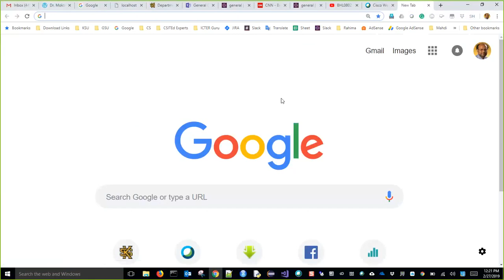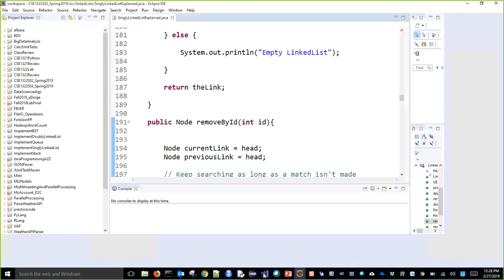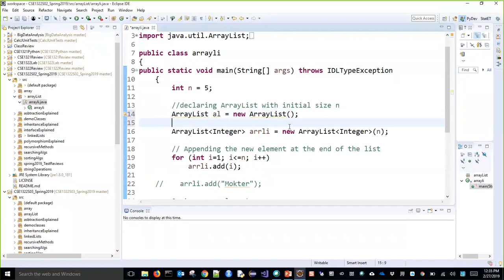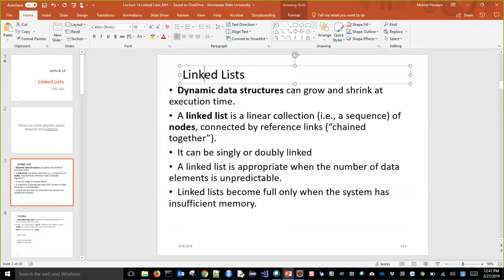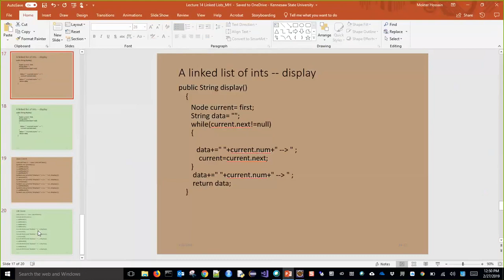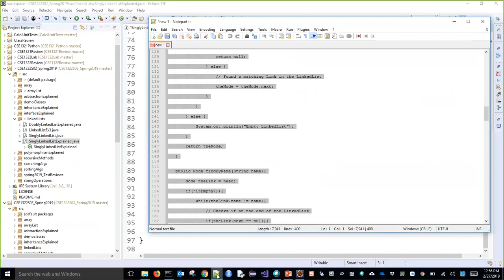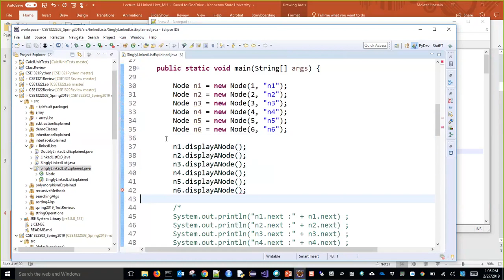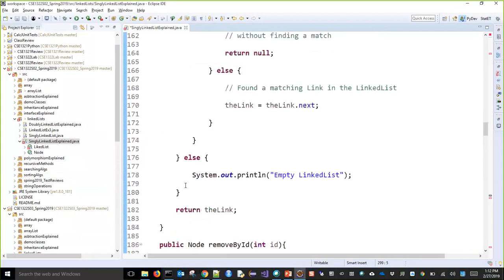CSE1322S02L19 ArrayList and Linked Lists Discussion Started with Java and C#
Welcome to the CSITEd Experts Online Forum.
CSITEd  (Computer Science & Information Technology Education Experts) Experts in an ICTER (Information and Communication Technology in Education and Research) Guru Project.

Thank you so much. The CSITEd Experts Team